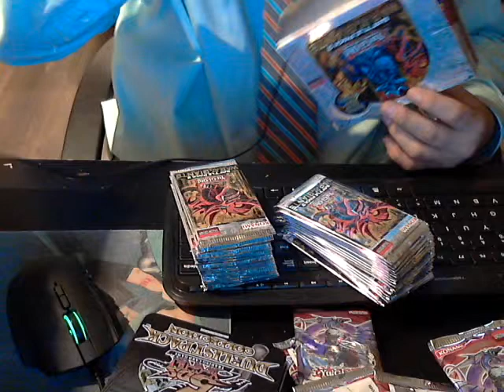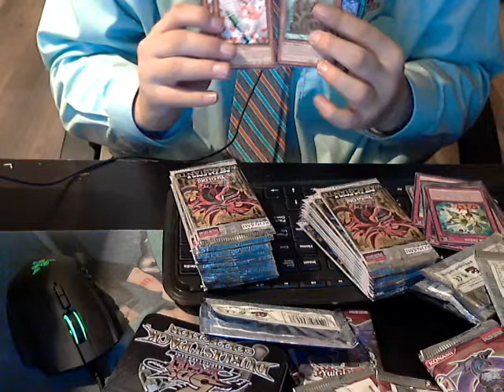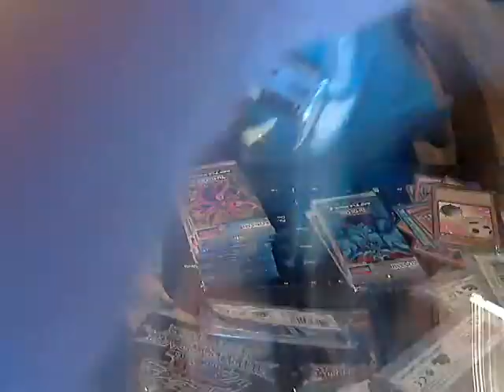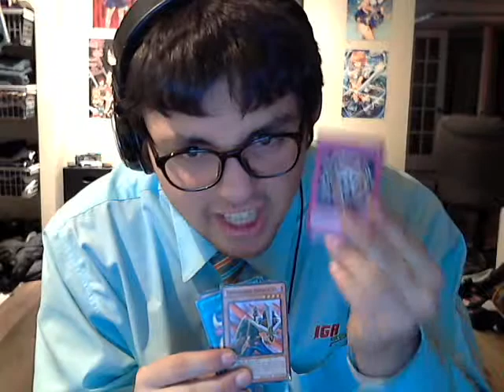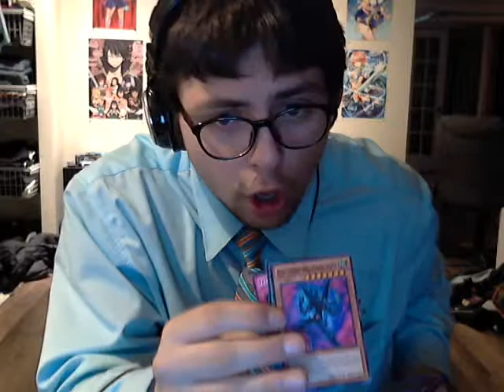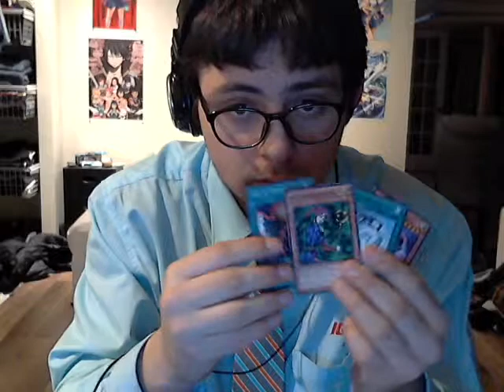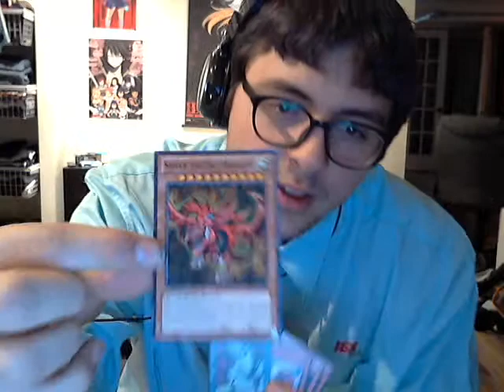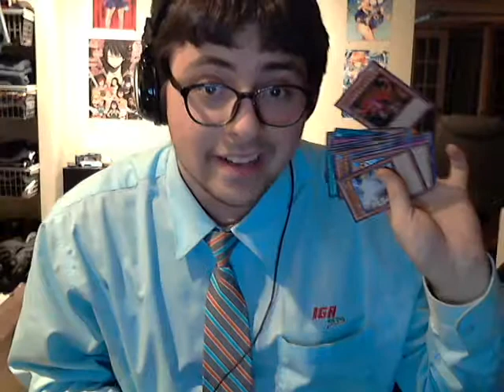War of the Giants boooster box opening